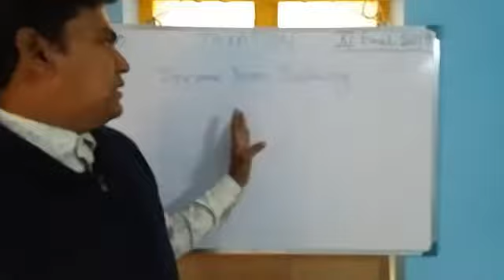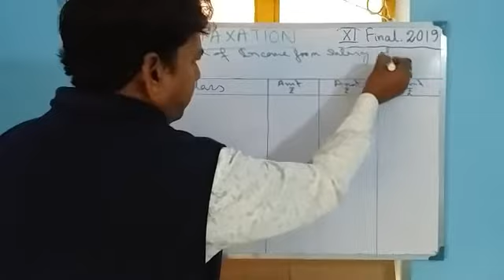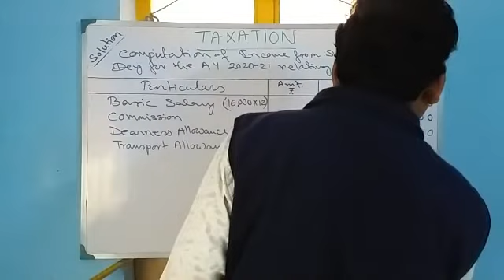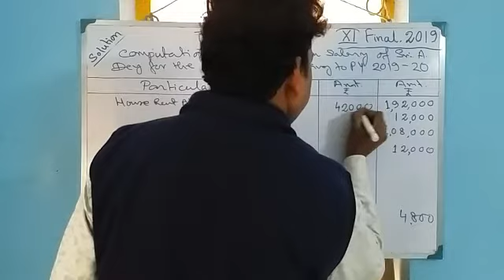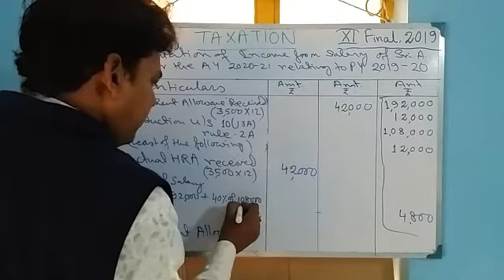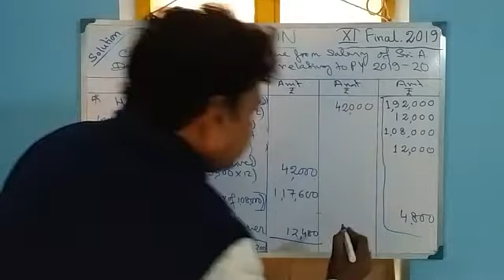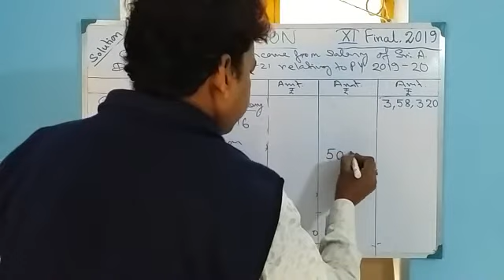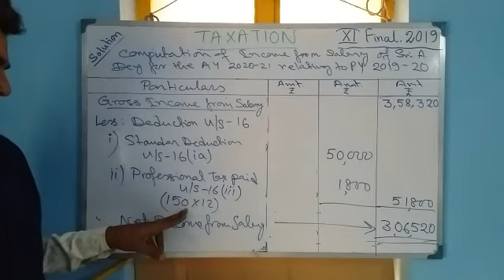Taxation for Class- XI; Chapter- Income from Salaries: Problem Solving - XI Final, 2019, (P - 6)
Taxation for Class- XI; Chapter- Salary: Problem Solving on Salary ( P - 6) Class- XI Final, 2019

👉Problem: Class- XI Final, 2019 👇

👉Computation of Income from Salary

👉Class- XI Final, 2019👇
Mr. A. Roy, a private employee. From the following particulars find out Income from Salary for the Assessment Year  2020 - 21.

Basic Salary- Rs. 16,,000 p.m.

Dearness Allowance - Rs. 9,000 p.m. (40% for retirement benefit)

Annual Commission  (fixed) Rs. 12,000

Children Education allowance Rs. 500/- ( for one chidrn)

House Rent Allowance- Rs. 3,500 p.m.

Transport Allowance- Rs. 1,000 p.m.

He stay in a rented house in Kolkata and pays rent Rs. 3,000 p.m. for the year 2019-20.

Professional Tax paid by him Rs. 150 p.m

⏹for more details about Perquisites 👇

⏺Taxation for Class- XI; Chapter- Salary: Perquisites / বেতনপূরক U/S  - 17(2)